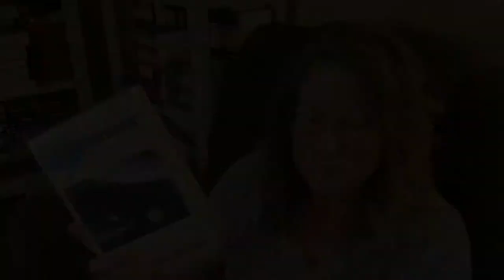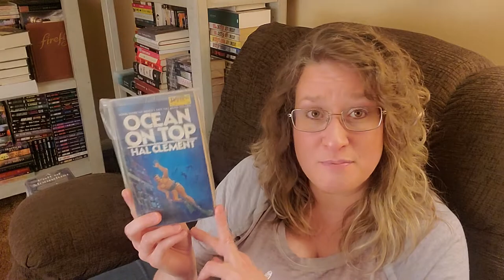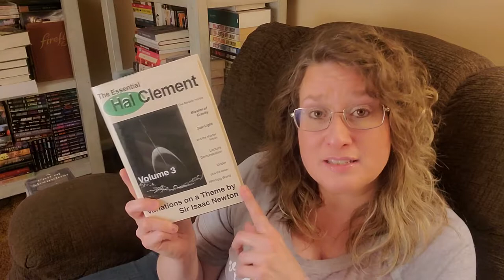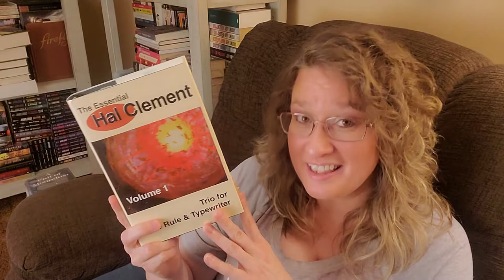Kicking Off Hal For The Holidays!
H A L   F O R   T H E   H O L I D A Y S   C R E A T O R
     C O - H O S T S

N E W   W O R L D S   N O V E M B E R   C R E A T O R S

S O C I A L   M E D I A  &  C H A T
Voxer: thebookclectic

End Screen image by The Bookclectic